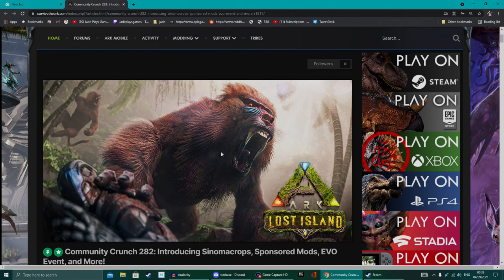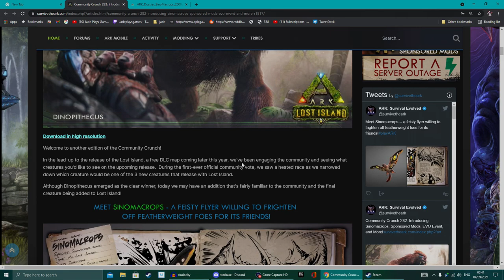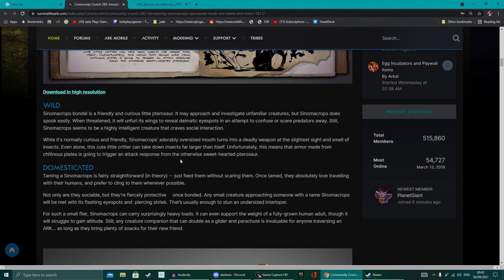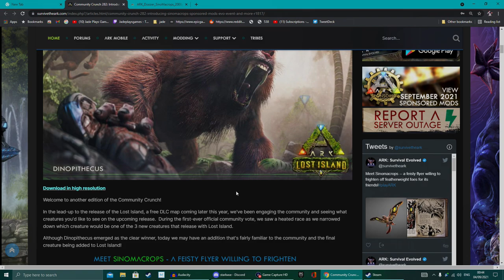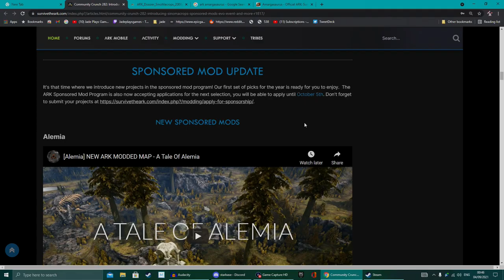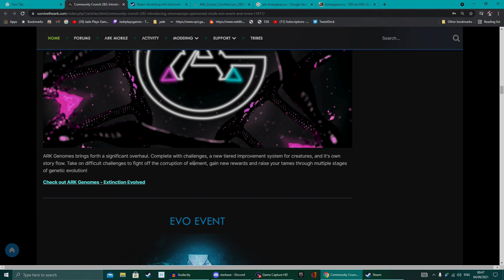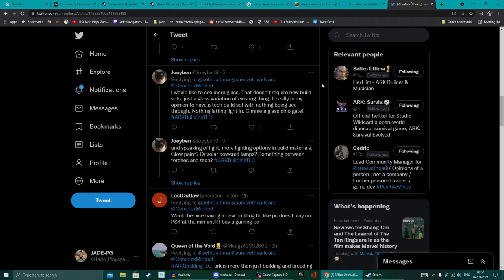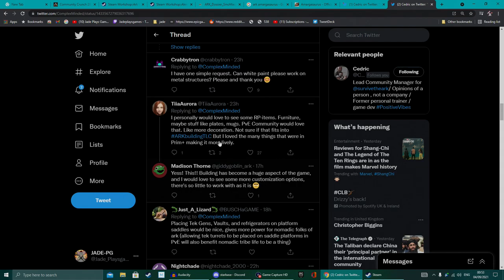ARK SURVIVAL EVOLVED New Flying Creature Revealed! Plus Why There Wont be A New Build TLC Added?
the latest ark survival evolved news has peaked my interest! take alook at teh new cretaure coming to teh ark lost island map this year plu swe talk about ark building tlc and why you shouldnt get your hopes up over any improvements